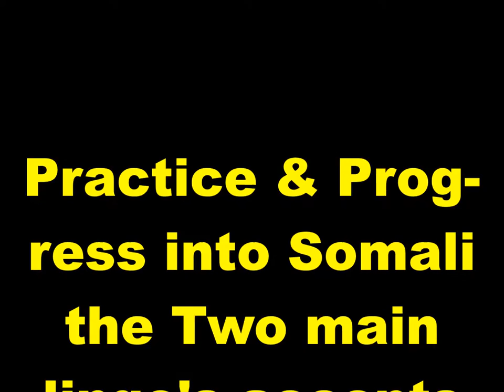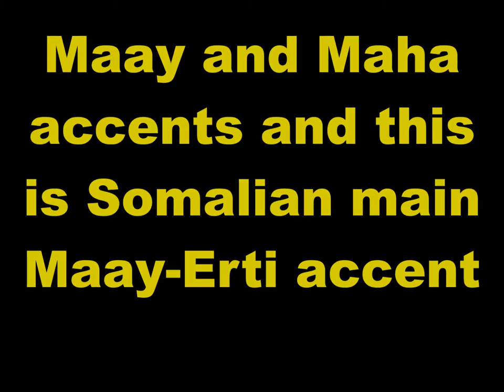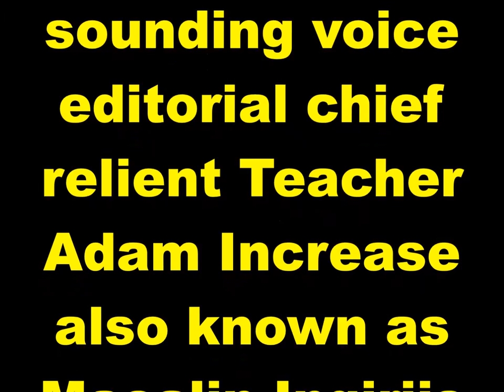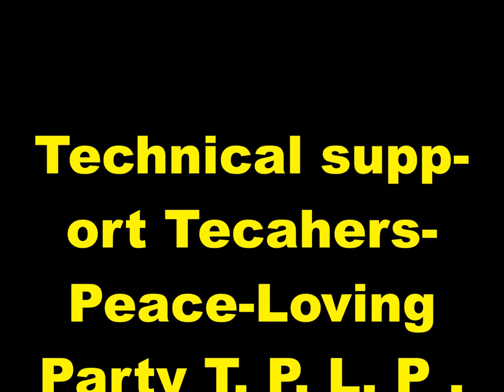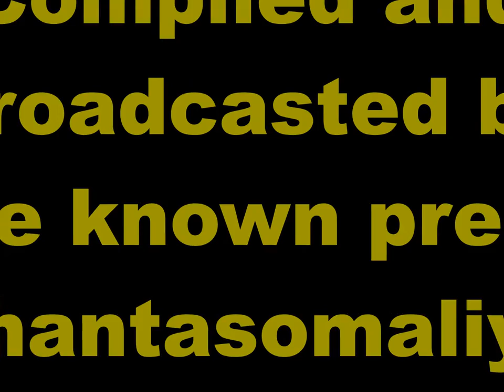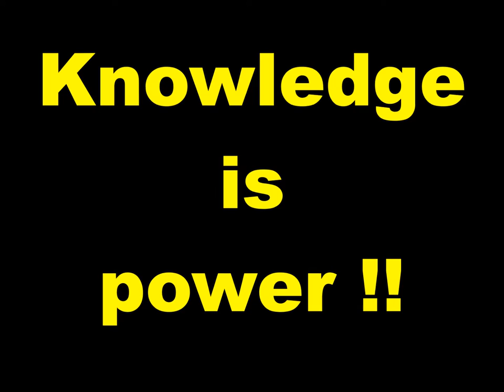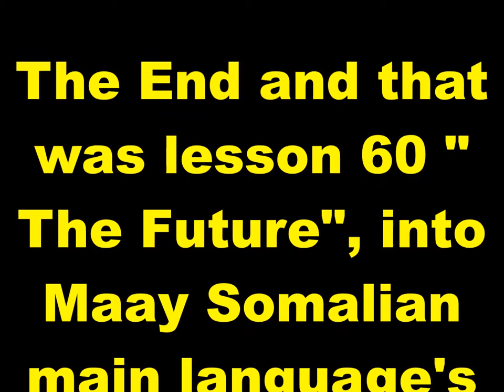Practice and Progress 60 Maay accent Ustad Adam Increase Warfidiyenka shantasoomaaliya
New Concept English Book Practice and Progress Lesson Sixty "The Future" into Somali Language Maay accent, Compiled by shantasoomaaliya Press, Preparation Support T.P.L.P. Teachers Peace-Loving Party, Technical Surmount Shantasoomaaliya Press, The presentation and Explanation Voice of Editorial Chief Teacher Adam Increase.